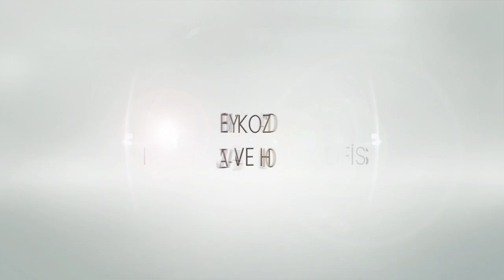REMAX CITY - Kaan Balcıyan - BEYKOZ DA MAĞZA VE HOME OFİS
REMAX CITY
Kaan Balcıyan